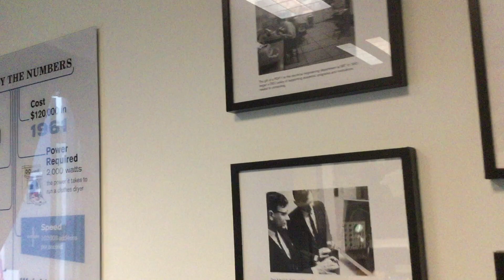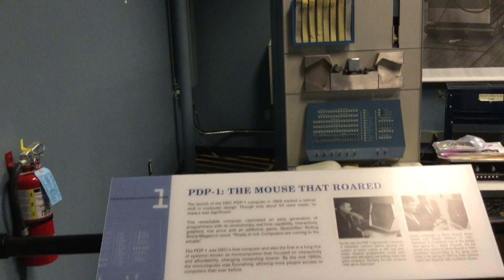Computer History Museum - DEC PDP-1